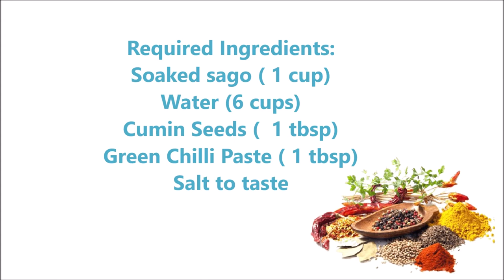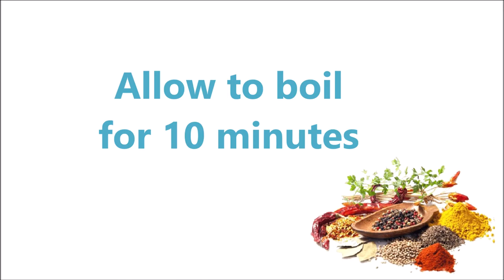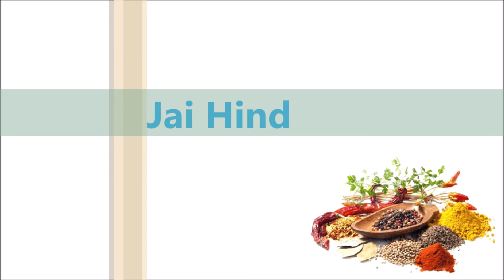Sago Fryums || Saggubiyyam vadiyalu || Sabudhana Phool Vadi | AvanPakasastram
hi friends,
Welcome to Avan Pakasatram.
Myself Anusha and My friend Ramya, we both had started this channel to share our cooking skills.

In this channel we will share cooking recipes. All the recipes are tried and tasted by our families.

Hope you will like our videos and our recipes.

My official PINTEREST pin:
AvanPakasatram:

My other YOUTUBE channels:
AvanAdvaitham
Avan&Ramya

My writings:
దయచేసి నన్ను ప్రతిలిపిలో అనుసరించండి :
ప్రతిలిపిలో మరెన్నో కథలు, కవితలు, వ్యాసాలను ఉచితంగా చదవండి

For   follow the following Link
Stotras in 9 lanugages:

Jai Hind